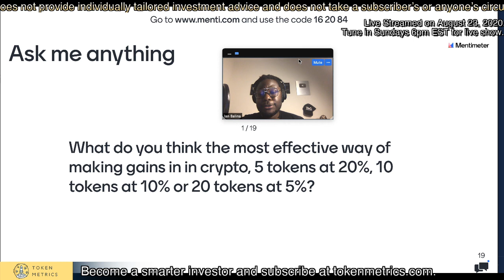How to Make Money with Cryptocurrencies | Crypto Investing for Beginners | Token Metrics AMA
How to make money with cryptocurrencies.

Crypto investing for beginners.